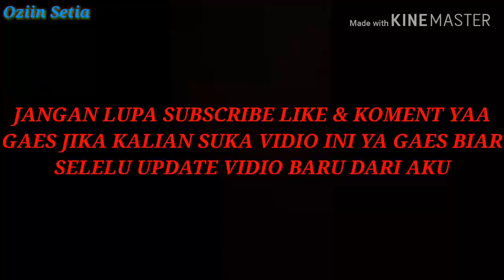Nge flog pake kamera go pro termurah, lihat hasilnya....!!!